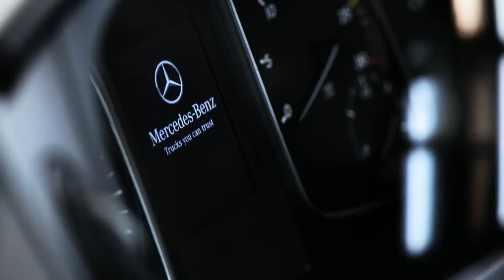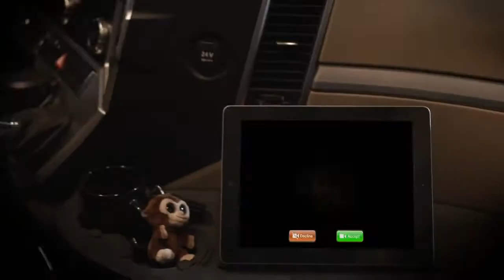World's Largest Commercial Vehicles Manufacturer - Daimler Trucks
Commercial Vehicle manufacturer Daimler is the world's largest Truck producer. Must watch video